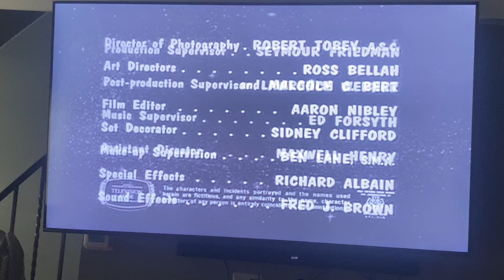Screen Gems/Sony Pictures Television (1969/2002)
Taken from today’s feTV rerun of Bewitched. This came from the 14th episode of Season 5.